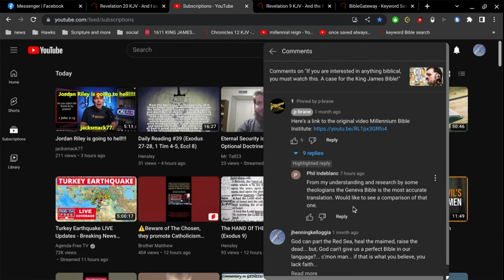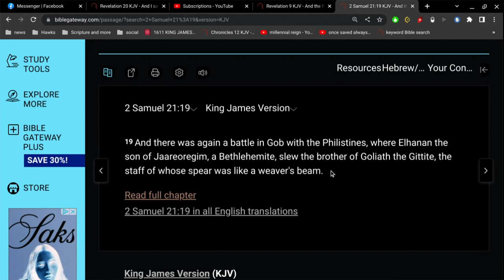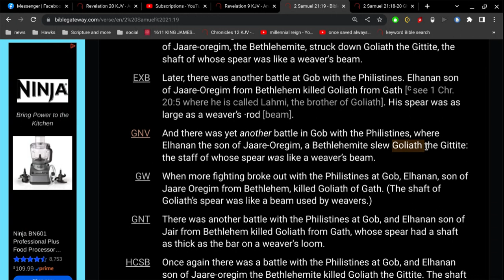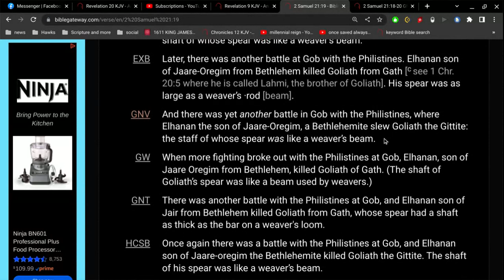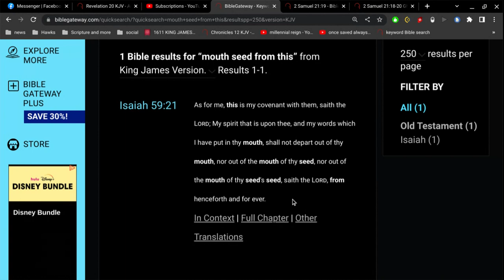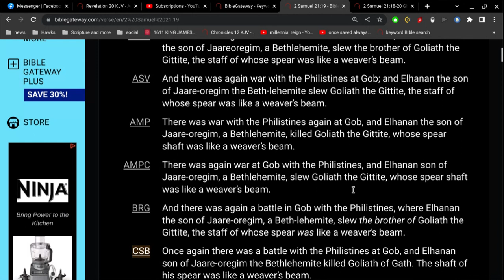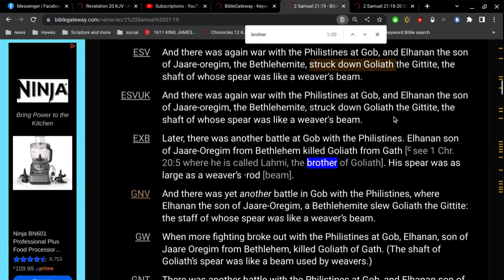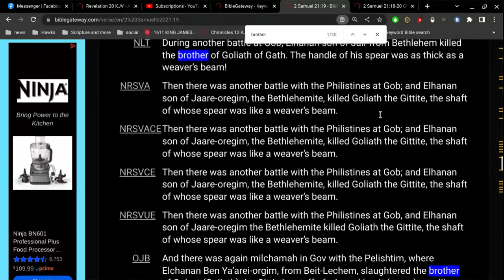is the Geneva bible the Most accurate ?